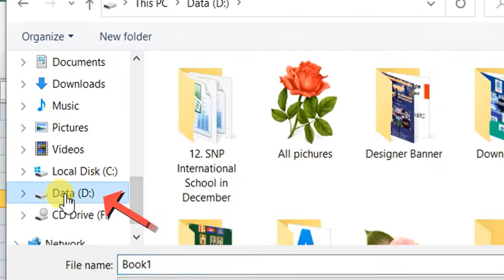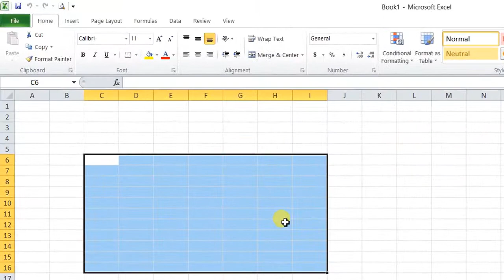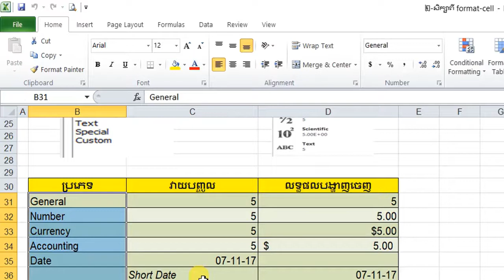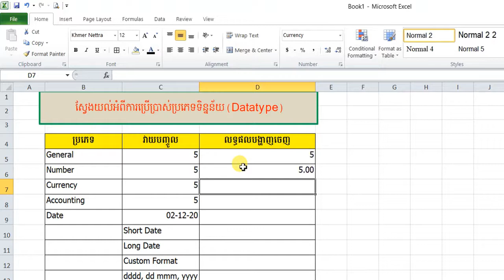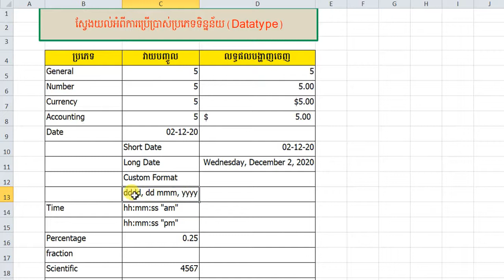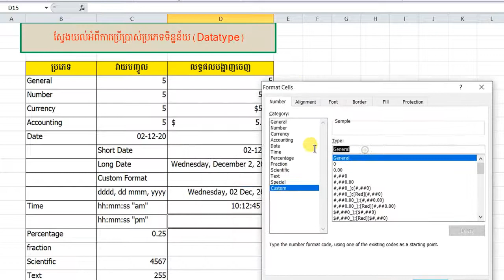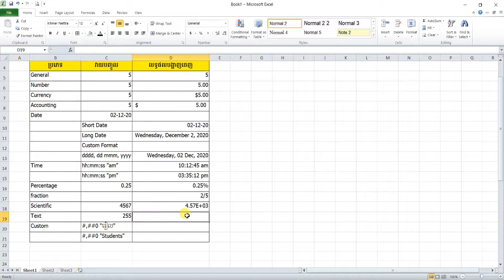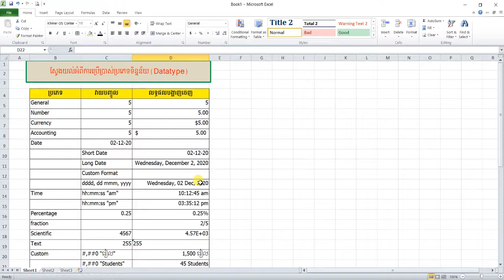MS 2010: Excel Basic: 1 First Basic មូលដ្ឋានគ្រឹះ Excel